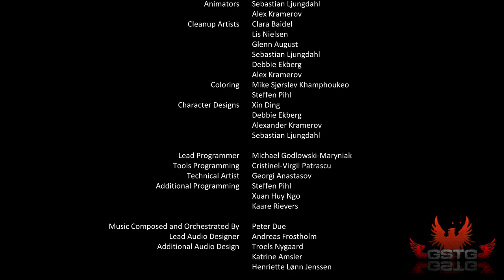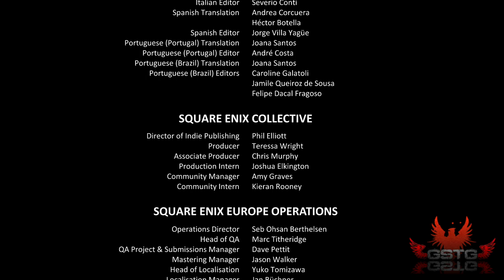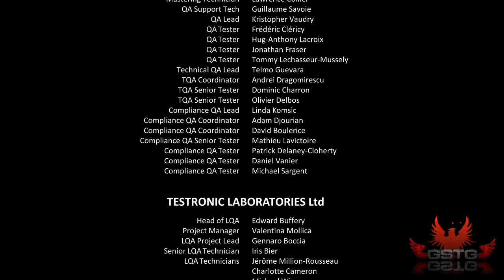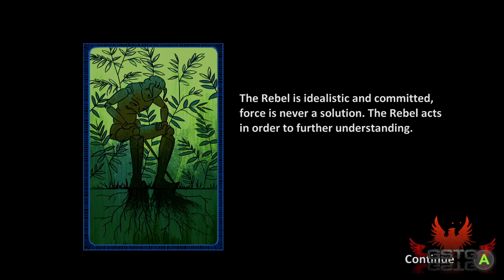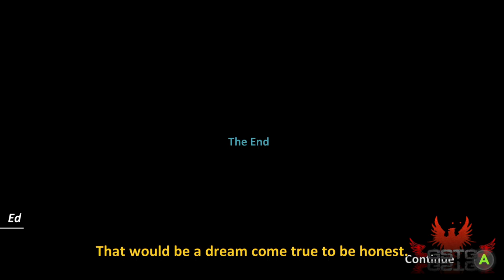Forgotton Anne [LongPlay] (6 of 6)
Forgotton Anne LongPlay without comment.

Forgotton Anne is a game developed by an indie studio, ThroughLine Games, that combines elements of point-and-click and platform games. In Forgotten Anne the players step into a fantasy world of Forgotten Lands, inhabited by creatures that were created out of abandoned everyday objects. Forgotton Anne takes players to a fantasy world – Forgotten Lands – inhabited by creatures that were created out of abandoned everyday objects. The so called "Forgotlings" are used clothes, single socks, old toys or thrown away letters. The main hero is the titular Anne – the girl works as an enforcer and her job is to ensure that law and order in the entire land. When a rebellion raises, our main heroine and her master – Bonku – need to stop the riots and bring back the balance and peace. During the game we can find new intrigues and plot twists. We can learn about new plot points not only through dialogs with encountered characters but mainly thanks to animated cut-scenes.